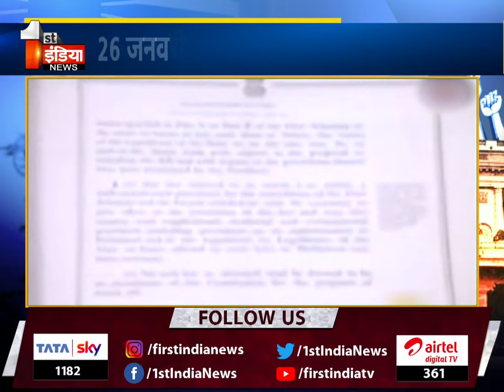लोकतंत्र के नए कर्णधारों का सम्मलेन, Om Birla का प्रेरणादायी संबोधन । Special Report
About this Video:
Inspirational address of Om Birla, meeting of the new leaders of democracy. Special Report
About Channel: